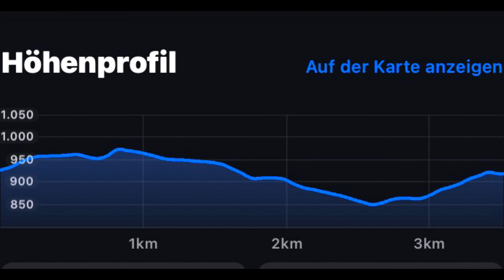Feierabendrunde Bad Hindelang [Bergwachtweg - Schleierfall - Pfad der Liebe] (25. Oktober 2021)